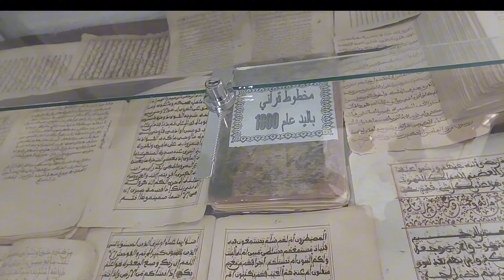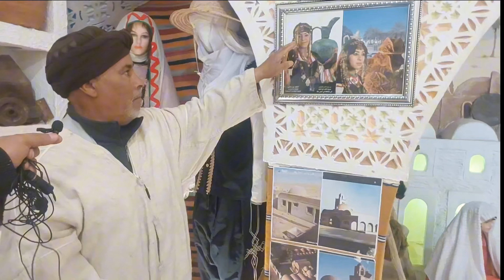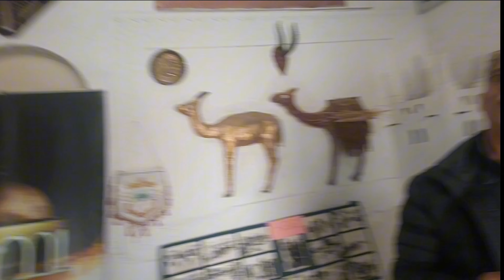ولاية جزائرية تشبه مدينة مصرية في كل شئ زرنا المتحف لنتعرف على أسرار المدينة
شاهد الولاية الجزائرية التي تتشابه مع مدينة مصرية إلى حد بعيد من أكبر مدن الجزائر الصحراوية دخلنا المتحف لنكتشف أسرار ومعالم المدينة التاريخية مدينة الفن والشعر والجمال .